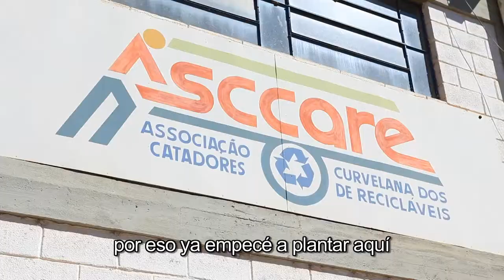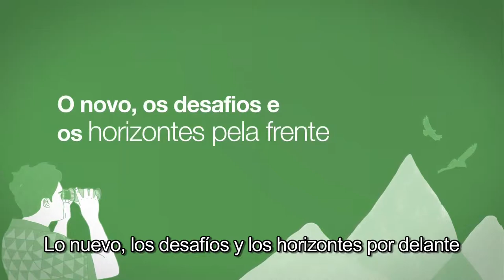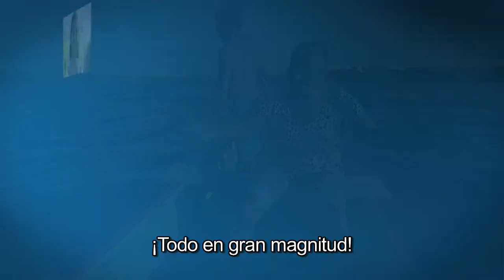La Fuerza Emprendedora de Las Mujeres